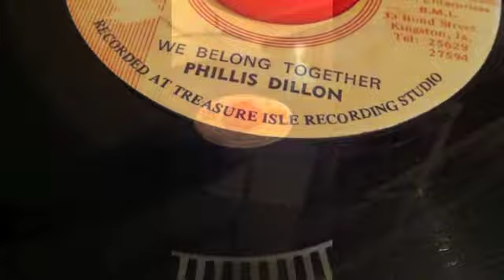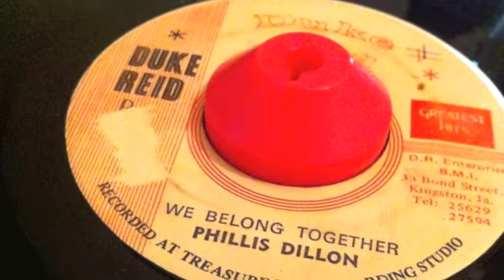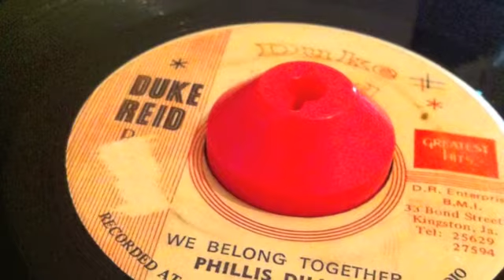We Belong Together - Phillis Dillon